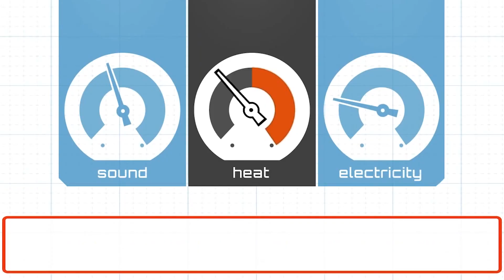Top 10 Most Anticipated Indie Wii U Games - August 2014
Inspired by Elia's Top 10 most anticipated Wii U games, Jason takes us through his own personal top 10 most anticipated indie Wii U games.

Want more Nintendo Indie game stuff? Make sure to check out Jason on the Indie Corner Weekly Wrap-Up every Monday!.